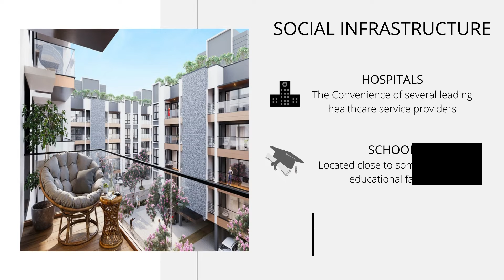9958959599,Birla Navya New 3 Bhk Apartment With Terrace Price, Birla Navya New Phase 3 Bhk Apartmen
Birla Navya Sector 63a Gurgaon
Birla Navya Golf Course Extension Road Gurgaon
Birla Navya Drisha Gurgaon

Birla Group one of the leading conglomerates of India comes up the rare luxury residential project at the most demanding locations of Gurgaon, At Golf Course Extension Road. While Many Other Renowned Developers are focusing on High Rise Developments one after the another, Birla Group comes up with the Gurgaon’s 1st Low Rise Luxury Development in Gurgaon.
Birla Navya in Sector 63a Gurgaon is 1st Low rise luxury residential township where all the apartments are centralized air conditioned & Project comes up with Rare Luxury Amenities & The Main USP will be the North India’s Biggest Clubhouse which is equipped with all Luxury Features like Cinemas, Restaurants, Wine Arena, Digital Library etc.
Location of Birla Navya in Sector 63a Gurgaon is highly rated with the development happening around, Gurgaon already famous for MNCs & for the corporate offices for the reputed brands like Google, Zomato etc. Gurgaon is all set to get the North India biggest corporate hub which will spread across and it is located at 5 mins walk from Birla Navya Township.
Birla Navya Project has been the Hot Cake due to the product features & the dynamic location where the existing metro is located at the walking distance & the Town HNI Location The Golf Course Road is 2 mins away.
One more thing, Which separates Birla Navya from Other Luxury Townships in Gurgaon is this is the 1st Luxury community where you get Private Terrace or a Basement with your apartment.

Birla Navya Sector 63a Payment Plans :
20% To Be Paid Now in 60-75 Days Time, 20% On Super Structure & Balance At The Time Of Possession

Birla Navya Sector 63a Price List :
Price For a 3 BHK Apartment starts at 1.95 Cr